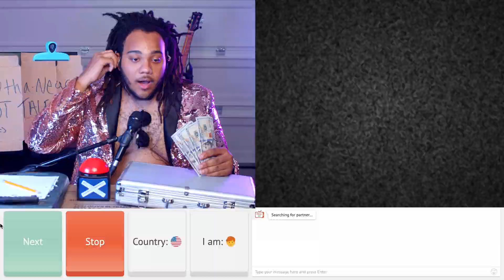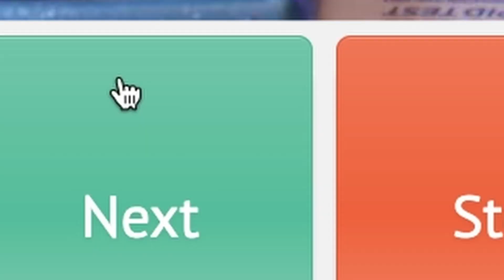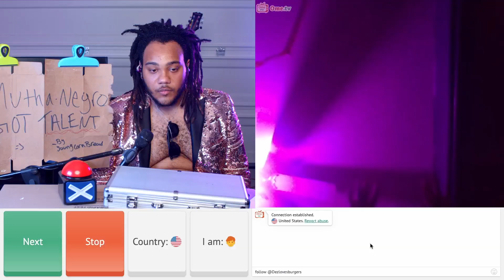I Hosted an Omegle TALENT SHOW... Again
This was a WILD ONE FR... 😱

🎯 Vision: To create content that becomes a part of the daily routine of millions, inspiring them to live in abundance, follow Christ, and have healthy relationships.

🎥 Support Dez's Vision!

This channel is a branch of THE BRGR JOINT